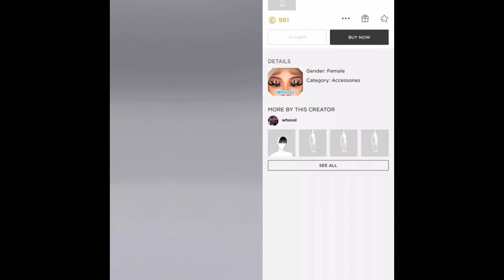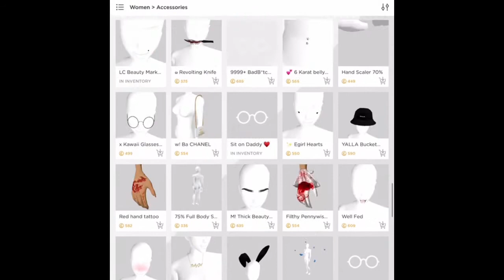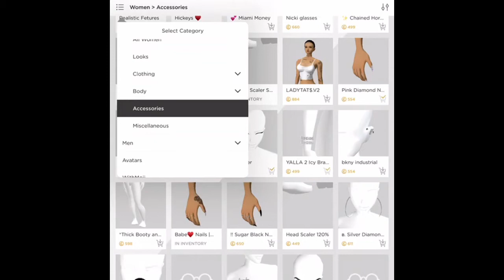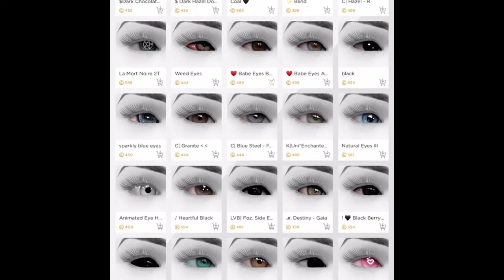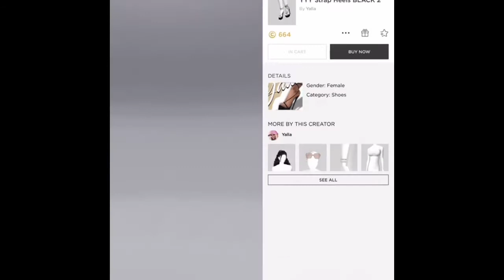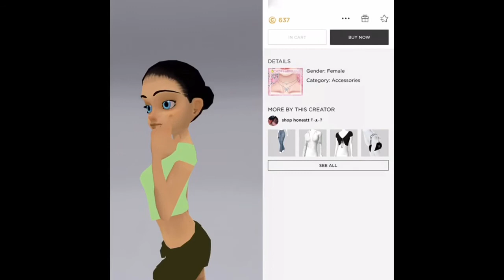How to make a Cute Boujee IMVU Avatar /OUTFITS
How to make a Cute Boujee IMVU Avatar /

IMVU: How To Make A Kid Avi (Boy) With Links To Product

How To Make A Toddler/ Kid Avi On IMVU (Requested)

I’m going to show you how to make a cute baby/ toddler avatar on imvu so you can join a family and have lots of fun!! Also going to show you how to make an baby avatar for cheap credit

Let’s make a cheap avatar on imvu
How To Make A Kid Avi *Cheap*